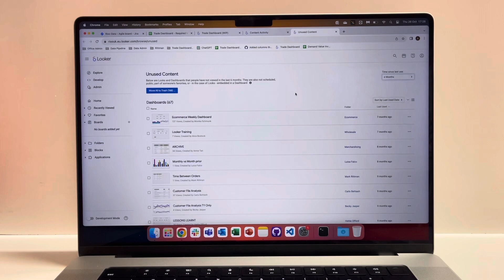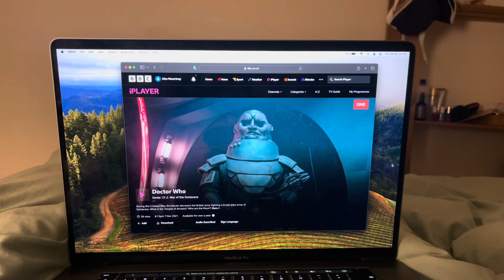No Dogs In This Video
26/10/2023

There were dogs at work but I felt awkward filming them…